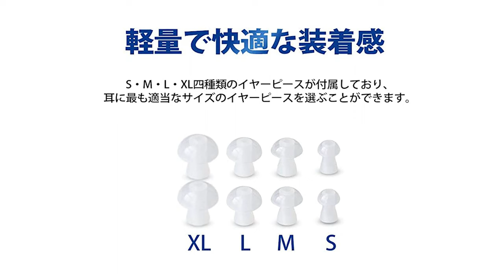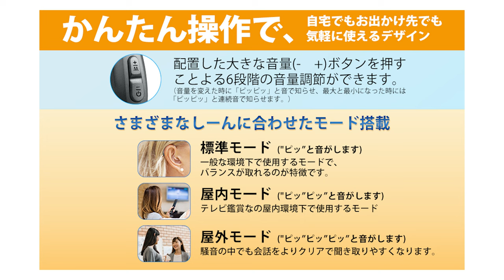【Jinghao】ハウリングしない耳掛け型2台付、コスパのいい入門機としての「集音機」はいかかですか？【JH-D590】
jinghaoの低価格の集音機JH-D590をカントク目線でおすすめポイントをご紹介します。

商品サイト：

※割引コードの提供は終了しました。
《関連動画》Jinghaoの集音機